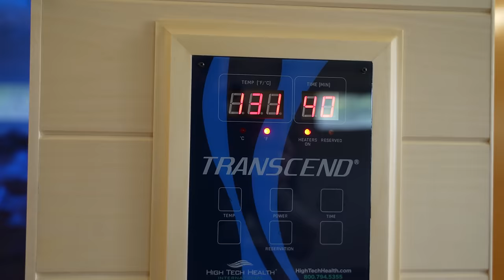What I eat as a VEGAN PRO SURFER